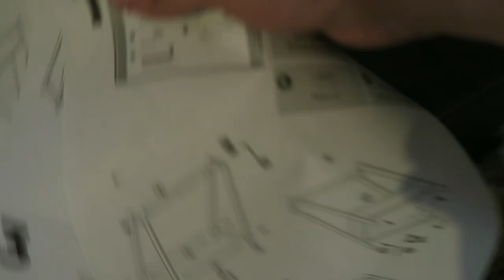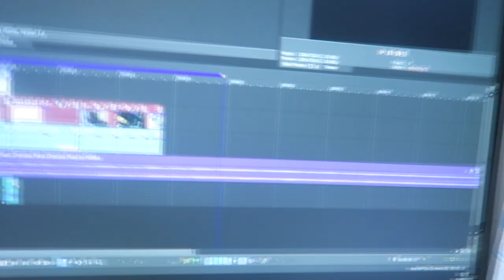THIS IS POOP...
This video is pure poo

▼ TODAY'S VIDEO▼
Today’s vlog we spend the day building desks, walking dogs, eating, and talking. enjoy!!

● FOLLOW YA GIRL ON TWITTER - ranymoopoo